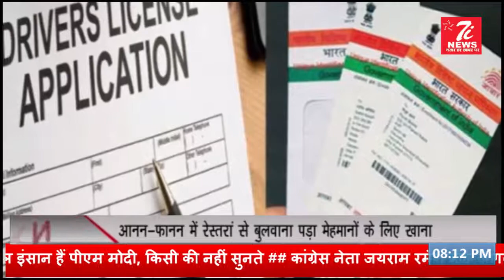सत्ता में वापस आएगी बीजेपी ? ड्राइविंग लाइसेंस से जुड़ेगा आधार , बड़ी खबरे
लोकसभा चुनाव को लेकर एक नए सर्वे के आंकड़े सामने आए हैं. इस सर्वे के मुताबिक अगर अभी लोकसभा चुनाव हुए तो बीजेपी नीत एनडीए बहुमत से 15 सीटें पीछे रह जाएगा. ये सर्वे इंडिया टीवी और सीएनएक्स ने किया है. सर्वे के मुताबिक लोकसभा की 543 सीटों में से एनडीए को सिर्फ 257 सीटों पर ही जीत मिलेगी. जबकि बहुमत का आंकड़ा 272 है